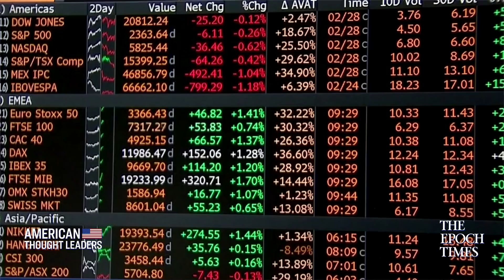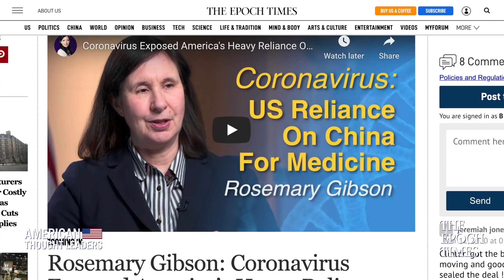Should the U.S. Decouple from China?—Dave Brat on CCP Weakness, Hong Kong | American Thought Leaders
Chinese companies listed on U.S. stock exchanges have a combined market capitalization of over half a trillion dollars. But they don’t comply with American financial regulations, because Beijing restricts access to full audits.

Congressional members on both sides of the aisle have demanded more transparency, and the Trump administration has made moves to stop U.S. pension funds from investing in Chinese firms.

So where is the U.S.-China relationship headed? Will the U.S. decouple completely?

And why does it look like the Chinese leadership is getting nervous about their ability to maintain power?

In this episode, we sit down with former congressman Dave Brat, dean of the Liberty University School of Business.

Whistleblower Dr. Li-Meng Yan Exposes the Chinese Communist Party’s COVID 19 Coverup

Economic ‘Takedown’ of China’s Communist Party—Solomon Yue | American Thought Leaders

How China's Regime Weaponized an Entire Society to ‘Eradicate’ Falun Gong | American Thought Leaders

Sen. Tom Cotton: Communist China Waging ‘Undeclared War’ on US, the West | American Thought Leaders

Chinese Propaganda on US Campuses; China Stealing Research—Rachelle Peterson on Confucius Institutes

Gordon Chang: On the Hong Kong Security Law, the India China Standoff, & Banning TikTok

Inside Communist China’s Takeover of Hollywood—Film Exec Chris Fenton | American Thought Leaders